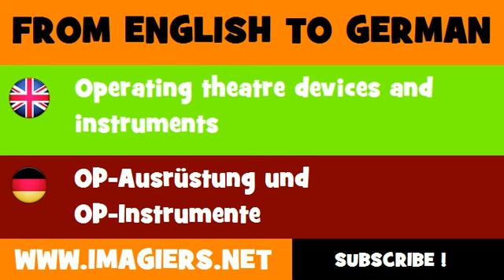DEUTSCH ENGLISCH = OP Ausrüstung und OP Instrumente